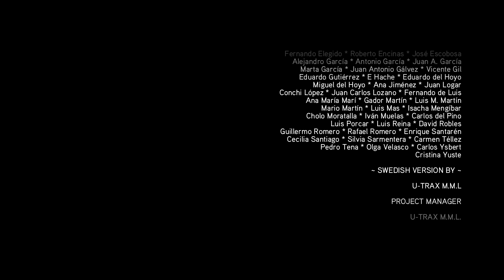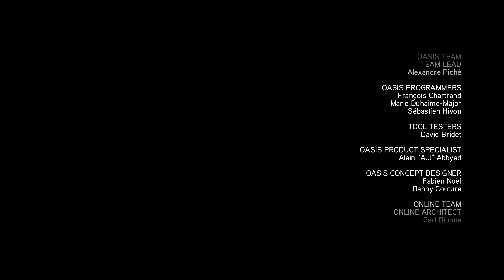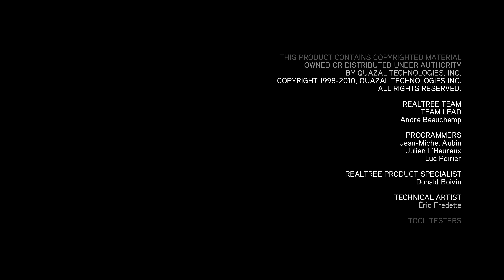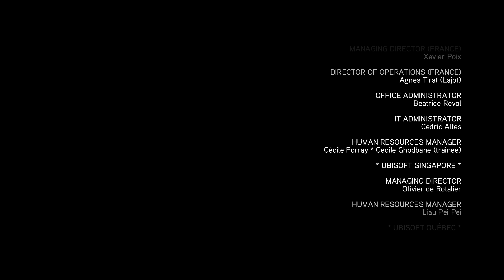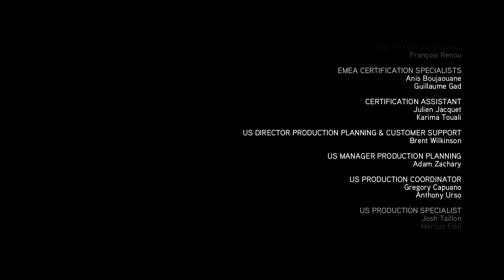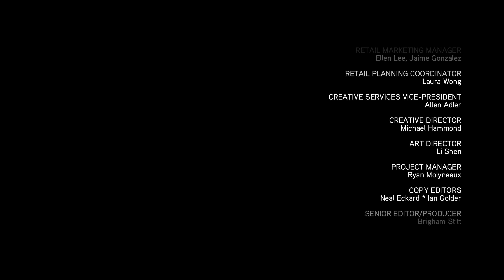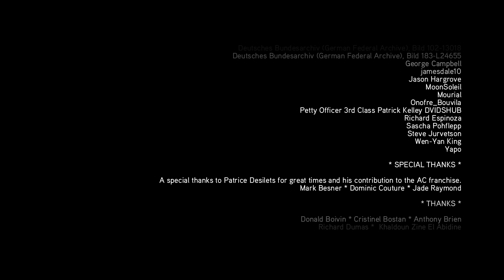Assassin's Creed Brotherhood | 4K Gameplay (#23 - The End?)